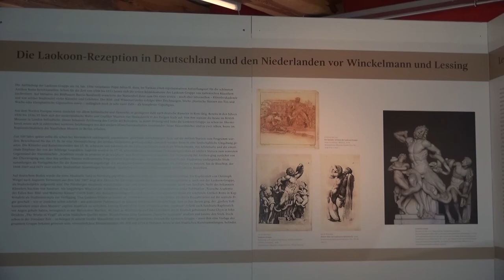Winckelmann trifft auf Lessing - LAUSITZWELLE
Am Donnerstagabend wurde vor 50 Gästen im Kamenzer Museum der Westlausitz eine Sonderausstellung unter dem Titel „Niemand kann den Mann höher einschätzen als ich…“ eröffnet. Bis zum 28. Oktober können die Besucher im Erdgeschoss des Kamenzer Malzhauses die 67 Ausstellungsstücke besichtigen. Anlass ist der 250. Todestag des Schriftstellers, Johann Joachim Winckelmann, der zu Lebzeiten ein sonderbares Verhältnis zu Gotthold Ephraim Lessing pflegte. In Kooperation mit dem Winckelmann-Museum Stendal erhalten Interessierte einen Einblick in die zahlreichen Schriften. Sie schildern den sonderbaren Austausch der beiden Gelehrten der Altertumskunde – von großer Wertschätzung bis zur direkten Konfrontation. Der Eintritt ist im Ticket für das Museum der Westlausitz enthalten und kostet 5 Euro, ermäßigt 2,50 Euro. (lhw)